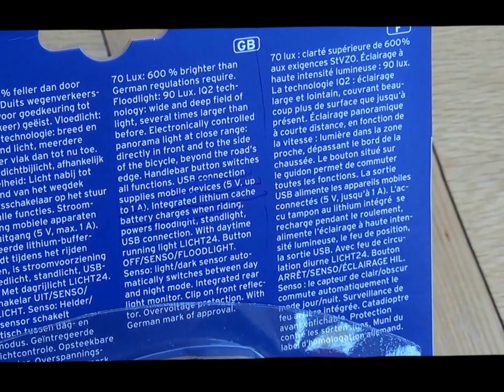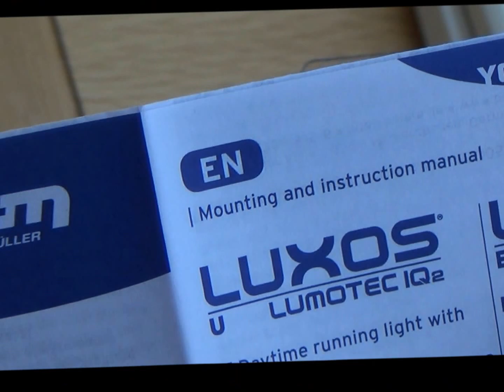Busch+Müller Lumotec IQ2 Luxos U Senso Headlight for Dynamo Hubs Unboxing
This is the front light I'm going to install in my long distance bicycle.

I have a SON DeLuxe dynamo hub in my front wheel and my old front light is a Lumotec IQ Cyo R Senso that have served me well for more than 5 years in all weather conditions without a single problem. Now I'm upgrading to this new model that is  brighter and incorporates the option of charging devices (ie. mobile, gps) via USB.

You can find all the information about this light Post a comment or drop me an email if you have any questions about this product.

Busch & Muller (B&M) strike again with the new Luxos front light which is the first Lumotec with the new ground breaking IQ2 technology. Busch & Muller have designed a new combined light and reflector which has a light field twice as wide as previous LED head lights. The Luxos illuminates an area that is several times larger with maximal homegenous output. In Busch & Mullers own words; "So wide, so far, so pristinely bright'.

The new light provides a very wide range of light, both in front of the bicycle and to the sides extending beyond the edges of the road and over 30 meters in front of the bicycle thanks to the additional LEDs which are managed electronically.

The flood light option can be used in pitch darkness when negotiating tricky road sections etc. It is activated by using the push button on the handlebar. The push button allows you to control your light directly and easily; including on/off, flood light, flashing full or standard output.

It's possible to charge USB devices via the USB socket which is integrated into the handlebar push button including mobile phones, GPS and MP3 players etc. This is done by utilising the integrated lithium cahce battery which supplies constant voltage.

The integrated lithium cache battery is used for peaks of demand as well as charging and acts as an additional energy storage unit. It recharges continually when cycling. The charging status is indicated by an LED inside the handlebar push button.

The Licht24 daytime running light has signalling LEDs shining brightly forwards. A sensor automatically switches between day and night mode. If you look closely at the front of the light at the top you will see the additional LEDs with their own reflectors which provide the panorama light at close range and Licht24 light.

A control LED is situated inside the head light which continually shows whether or not a connected rear light is functionally correctly.

- 70 or 90 Lux output
- 90 Lux flood light
- Licht24 Daytime running light
- USB device charging option
- Panorama light at close range
- Handlebar control push button
- Cache battery
- Automatic sensor
- Rear light monitoring
- Standlight